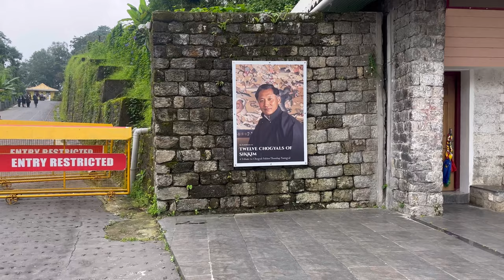Pang Lhabsol Celebration 2023 At Palace Monastery (Tsuglakhang).